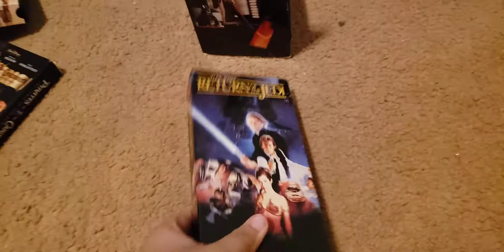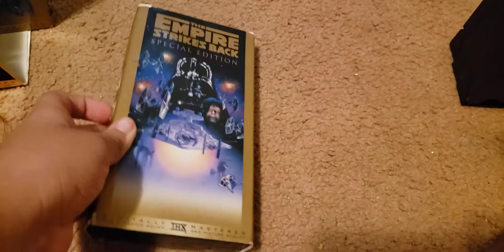VHS COLLECTION IN A NUTSHELL PART 5 PART 2